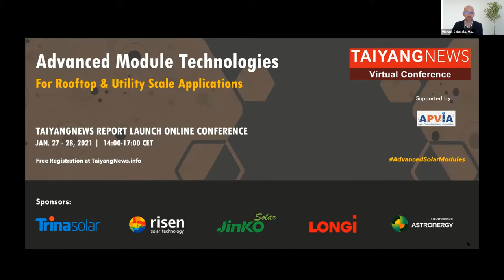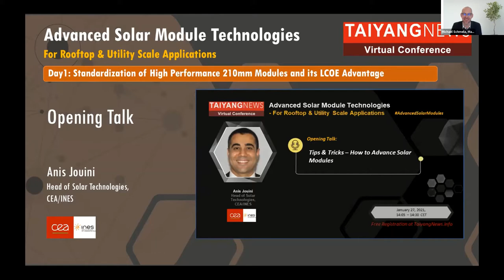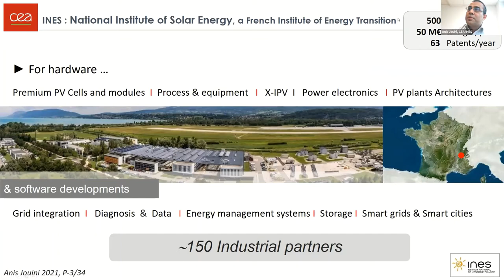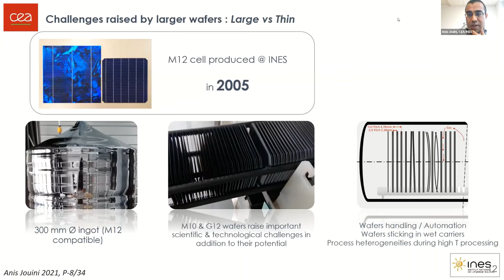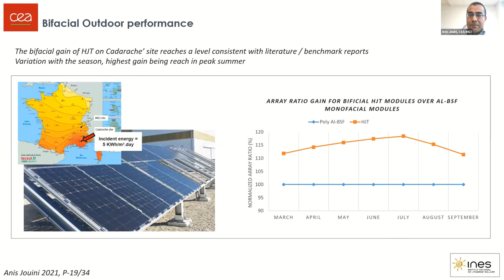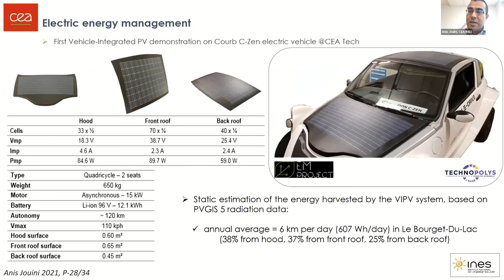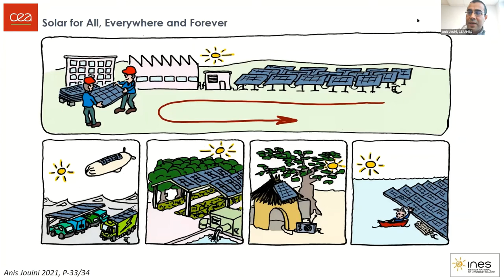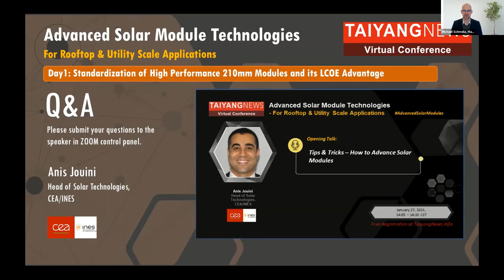Tips & Tricks: How to Advance Solar Modules - Day 1 of Advanced Solar Module Technologies Conference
Tips & Tricks: How to Advance Solar Modules – Watch Anis Jouini, Head of Solar at the French National Solar Institute INES as he gives some very interesting insights on Day 1 of TaiyangNews Advanced Module Technologies Conference. Watch out in as he discusses:
• The 6 Blocks for future transformation of solar PV module, including wafer & cell innovation
• How he expects more heterojunction technology fabs to come up across the globe over next few years as it proves its mettle
TaiyangNews 1st Advanced Solar Module Technologies virtual conference held on Jan 27-28, 2021 discussed developments and improvements of commercial solar panels. As requirements may differ for residential, C&I and utility-scale panels as well as for rooftop and ground-mount modules, the Conference dwelt on the latest solar module updates for these applications. The Conference had eminent speakers from world leading solar module manufacturers, including Trina Solar, Risen Energy, LONGi, JinkoSolar, Chint, Canadian Solar.